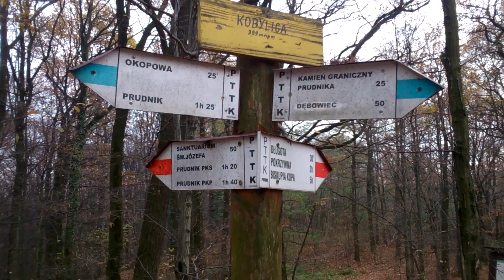Kobylica Pomnik Josepha von Eichendorffa - Listopad 2016